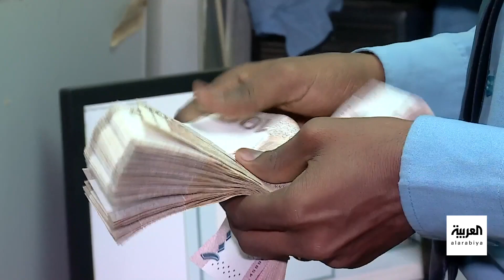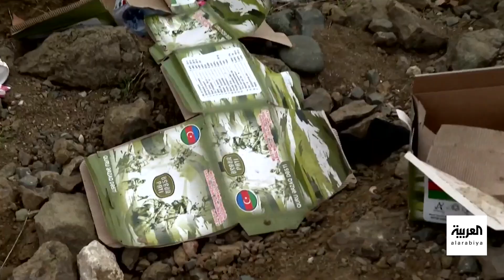نشرة الخامسة | صعوبة في البحث عن جثث درنة في البحر.. والأرمن يخشون إبادة جديدة في كاراباخ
نشرة الخامسة | صعوبة بالبحث عن الجثث في البحر بدرنة.. والأرمن يخشون من إبادة جديدة في كاراباخ.. والجنيه السوداني ضحية للحرب ويفقد 40% من قيمته.. وكييف تزعم مقتل وإصابة جنرالات روس في هجوم سيفاستوبول
لمعرفة أحدث المستجدات.. عبر البث المباشر من هنا ⤵
وبإمكانكم متابعة العربية على منصات التواصل